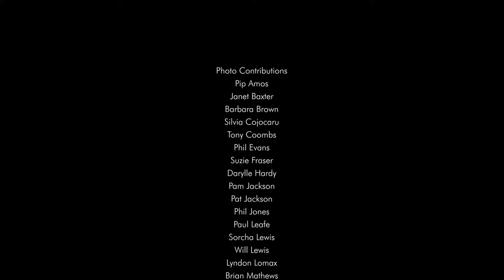Gilfach Wildlife Stories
A collection of oral history stories about wildlife at Gilfach Nature Reserve recorded in 2017 and 2018 by Sorcha Lewis. Photos from the RWT collection taken by volunteers and staff. Film put together by Erin Draper END Productions. Made as part of the HLF/NRW funded Exploring Gilfach Project. Thanks to everyone!